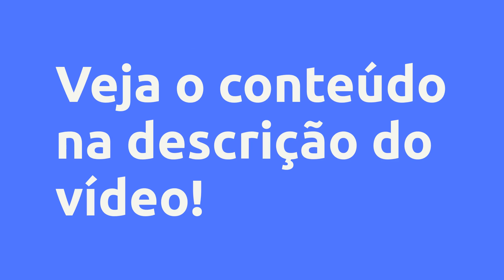CURSO DE MAQUIAGEM PROFISSIONAL - INICIANTES - Julia Cavalheiro, Vale a Pena?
Um pouco sobre (informações do produtor):
Este curso foi feito para você que quer trabalhar como maquiadora profissional ou ja atua na área e busca mais conhecimento, é um curso voltado para iniciantes. Neste curso você vai aprender 3 técnicas completas de maquiagem passo a passo , exatamente como faço nos meus cursos presenciais. São técnicas super usuais que tenho certeza que vai mudar todo modo como você maquia.

Vantagens:
O curso é dividido em 3 aulas completas para iniciante

Primeiro vídeo de apresentação

Segundo vídeo primeira aula - maquiagem glam , a mais pedida entre as clientes

Terceiro vídeo segunda aula - maquiagem red lips , uma make mais coringa que da para usar em várias ocasiões e claro super clássica

Quarto vídeo terceira aula - maquiagem colorida , aqui você vai aprender a usar as cores de forma harmônica

Conteúdo:
Apresentação
Apresentação

Aula 1 - Maquiagem Glam
Continuação

Aula 2 - Maquiagem Red Lips
Aula 2

Aula 3 - Maquiagem Colorida
Aula 3
continuação

Pesquisas mais frequentes:
CURSO DE MAQUIAGEM PROFISSIONAL - INICIANTES - Julia Cavalheiro, Vale a Pena? é bom?
CURSO DE MAQUIAGEM PROFISSIONAL - INICIANTES - Julia Cavalheiro, Vale a Pena? vale a pena?
CURSO DE MAQUIAGEM PROFISSIONAL - INICIANTES - Julia Cavalheiro, Vale a Pena? onde comprar?
Julia Cavalheiro é confiável?
Quem é Julia Cavalheiro?